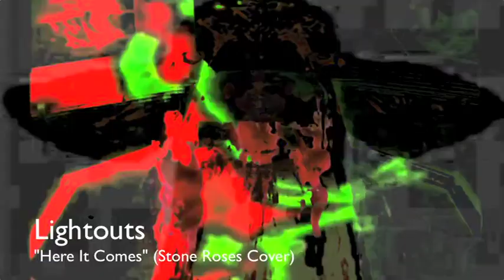Lightouts "Here It Comes" (Stone Roses Cover)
Debut single package from Brooklyn indie rock band Lightouts. Includes 3 tracks:
A side:
See Clear
B side:
Only The Smart Ones
Here It Comes (Stone Roses cover)